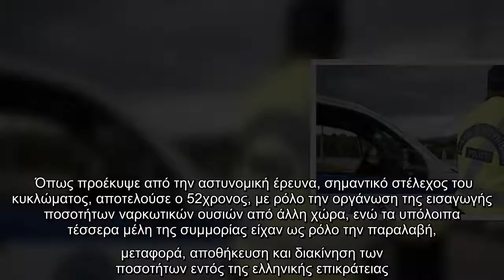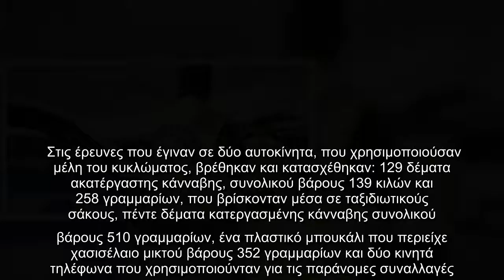Θεσσαλονίκη: Εξαρθρώθηκε διεθνές κύκλωμα εισαγωγής και διακίνησης κάνναβης